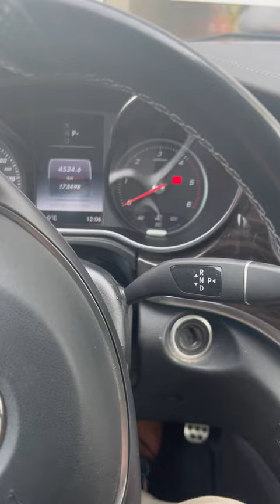17. März 2024